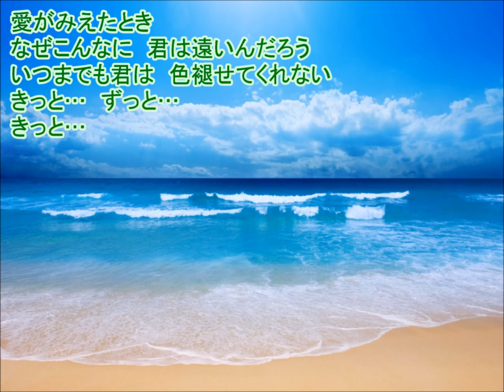愛が見えたとき 中西保志